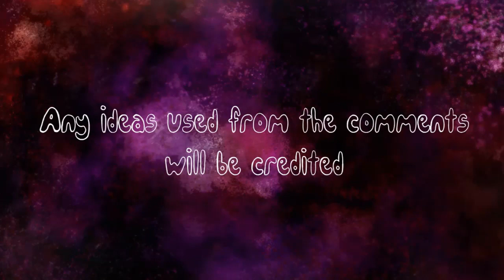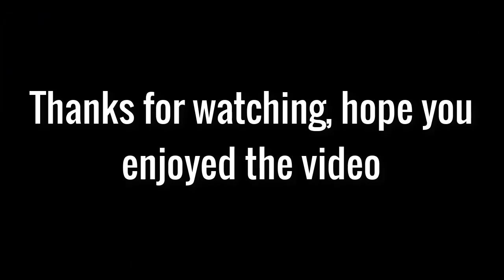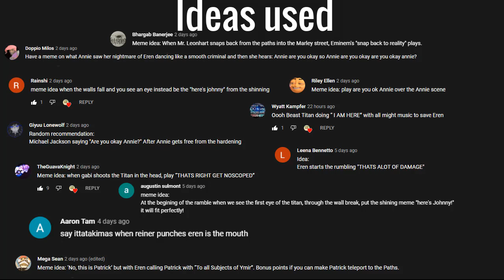Attack on Titan Season 4 Part 2 CRACK #7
Outro: I'm Just a Memer (feat. Sordiway) , DJ KARL THE DOG and Forsen